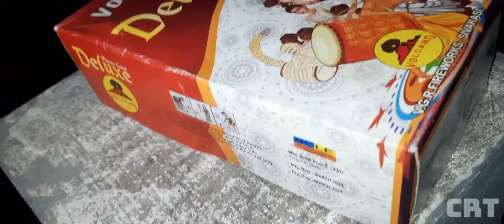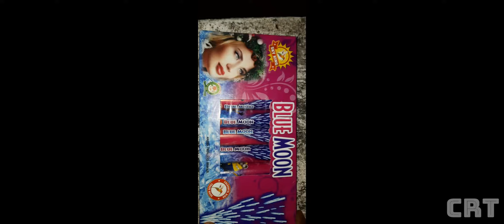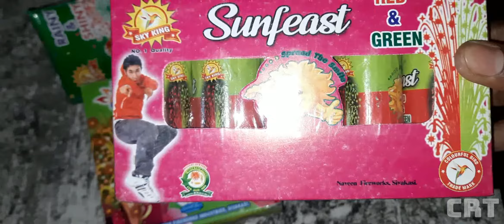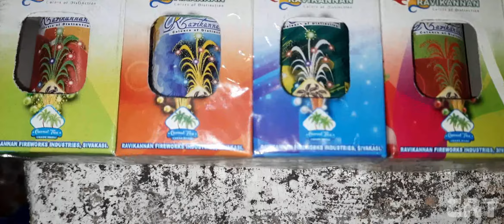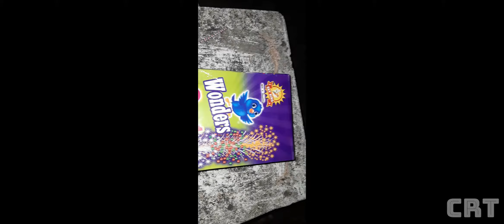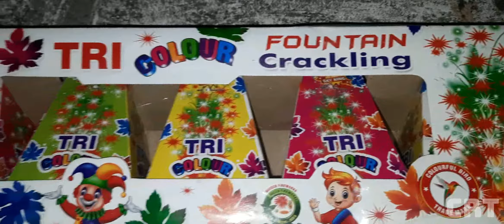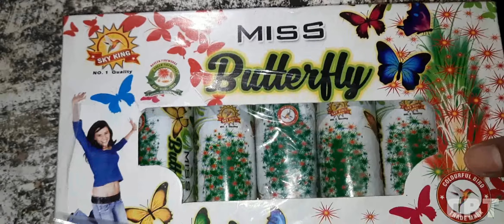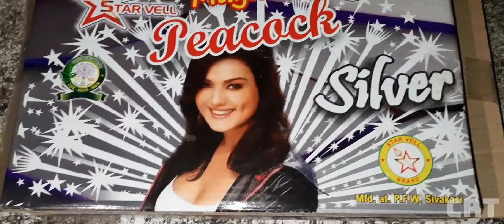NIGHT CRACKERS TESTING 2021|SIVAN CRACKERS|புது ரக பட்டாசுகள்*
Crackers Review in Tamil Channel is